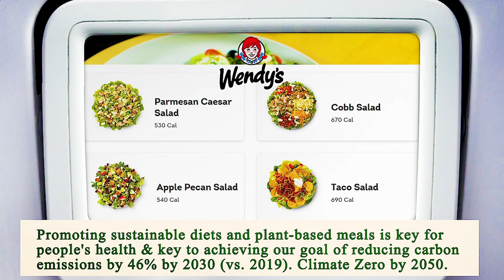Close to Me Restaurant Chicago 60605 IL, Cook County, Illinois, United States